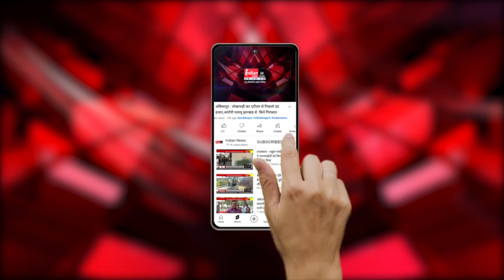Raipur : NSUI का वोटर चर्चा पर कार्यक्रम का आयोजन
Our Links